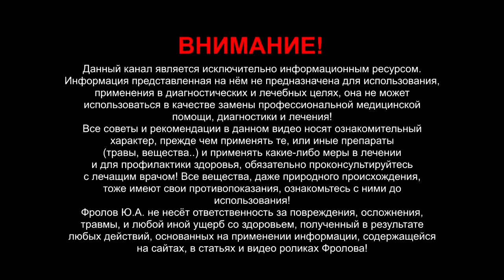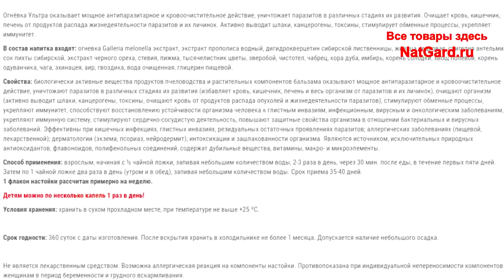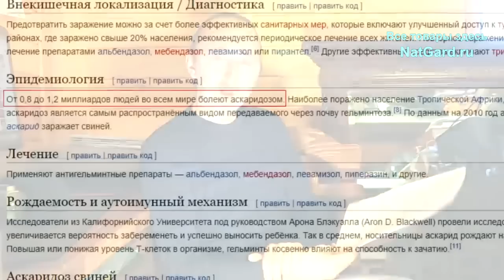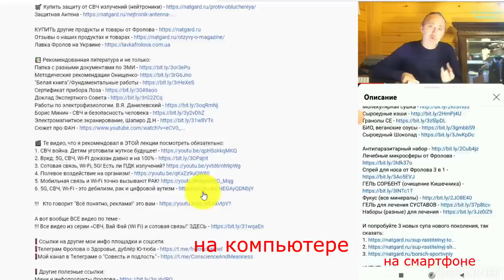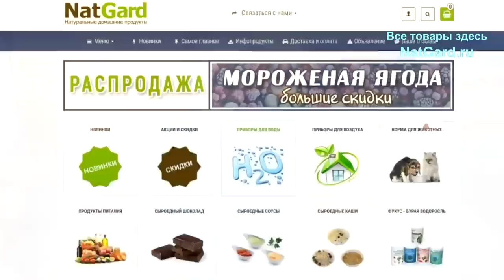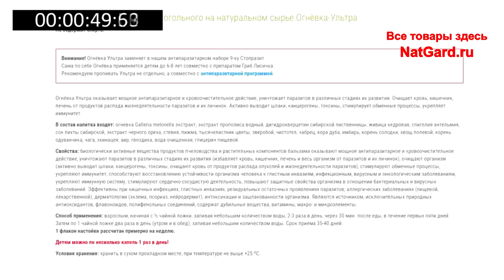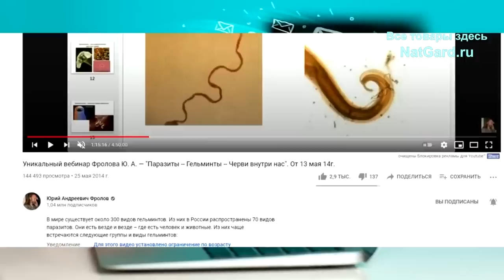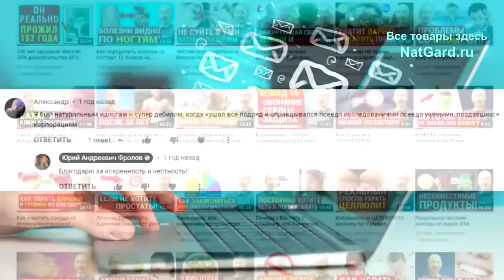ПАРАЗИТЫ: от глистов иммунитет и травы НЕ помогут, а самообман и потеря времени сократят Вам жизнь!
Глисты, паразиты, гельминты: самообман и успокоение стоит здоровья и жизни! Нет, можно жить и с паразитами! Ну живите. Иммунитет от паразитов не поможет! Травы не помогут от всех паразитов! Люби не делали раньше чисток с БАД-ами! Особые пояснения неадекватам! Навоз передаёт паразитов. С земли поднимать и есть ягоды нельзя! Как в природе чистятся от паразитов дикие животные? В. Даль о паразитах. Гранатные корки, эвкалиптовые чистки, метод Чингиз хана. Каковы причины всех анемий? Как рассчитать детские дозировки? Как заказать набор в любую страну мира? Направление на анализы по паразитам, и многое другое. Ниже важные ссылки:

👁️ Навигация (тайм-коды):
0:00 Паразиты и наш иммунитет? Можно с гельминтами жить? Травы!
10:03 Гранатовые корки и как наши предки избавлялись от паразитов?
12:45 Если хотите, чтобы я поверила Вам: кальций и магний антагонисты!
15:08 Анемия. Врач выписал препараты, а о паразитах ничего не сказал.
16:38 Как раньше люди жили? Химии не было: декарис, вермокс, пирантел.
18:42 Дороги Ваши наборы, ведь всё народа! Протест ко мне!
20:24  Шариков: Так что не надо народ пугать! Паразиты в крови.
23:22 Может надо думать о духовном, и тогда не будет паразитов!
24:56 У многих нет возможности купить такой "дорогой" набор!
27:41 Спасибо за Вашу рекламу! Почему? А метод Чингиз Хана.
29:03 Паразиты съедят больше денег! Они управляют сознанием!
30:30 Зачем Вы синтезируете химию, хотя сами против химии?
33:42 Можно ли понять, что есть паразиты без анализов?
35:13 Не разрушается ли Хиноманноза в желудке и кишечнике?
38:12 Спасибо, что Вы нас учите! Как заказать в любую страну?
40:44 Мясо не ел, послушав Гуру стал есть мясо и понеслось..
42:13 Можно с Вами проконсультироваться? Алгоритм такой!
Далее много важного - смотрите до конца...